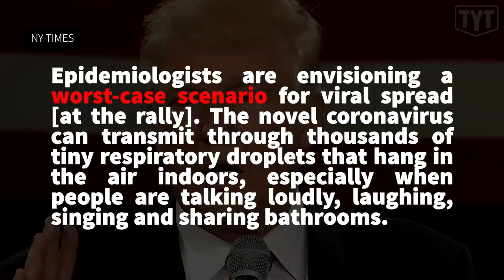Trump Official Backed Into A CORNER On Masks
The Young Turks’ Emma Vigeland breaks down CNN's Jake Tapper backing Larry Kudlow into a corner on whether or not Trump supporters should wear masks at his upcoming Tulsa rally.